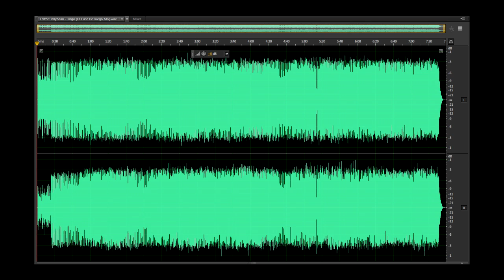Jellybean - Jingo (La Case De Juego Mix) [HD Remaster], HQ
John “Jellybean” Benitez
John Benitez (born November 7, 1957), also known as Jellybean, is an American drummer, guitarist, songwriter, DJ, remixer and music producer of Puerto Rican descent. He has produced and remixed artists such as Madonna, Whitney Houston, Michael Jackson and the Pointer Sisters.

Track appears on the albums:
Jellybean - Rocks the House! (1988)
Dance Classics, Volume 31 & 32 (2010)

Source File:
Format: Wav
Bit rate: 1 411.2 Kbps
Channels: 2
Sampling Rate: 44.1 kHz
DR=9

Upsampled source file 24bit-96 kHz, Enhanced + Re-recorded, Remastered 24bit-96 kHz.
YouTube AUDIO is : AAC Stereo, 512kbps, 96 kHz

HD Remastered File:
Format: Wav
Bit rate: 4 608 Kbps
Channels: 2
Sampling Rate: 96.0 kHz
Bit Depth: 24 bits
DR=10

Software Used:
SBX Pro Studio
Foobar2000 (Resampler SoX Mod2)
Smart Recorder (Creative Sound Blaster ZxR)
foobar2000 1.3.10 / Dynamic Range Meter 1.1.1
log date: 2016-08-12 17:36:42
Statistics for: Jellybean - Jingo (La Case De Juego Mix)
Duration: 7:39
Left- Right
Official DR Value: DR10
Samplerate: 96000 Hz
Channels: 2
Bits per sample: 24
Bitrate: 4608 kbps
Codec: PCM

*If you enjoyed the video you watched - Leave a Like or Comment. Thanks!